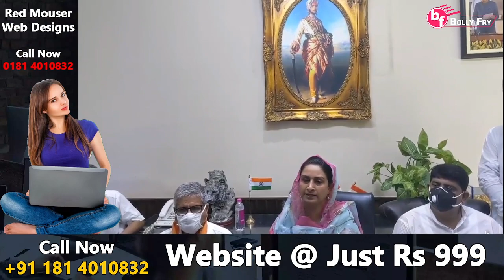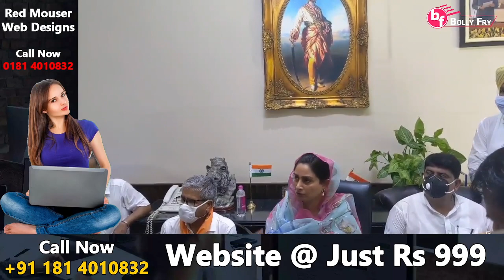Harsimrat Badal targets Navjot Sidhu in recent press conference